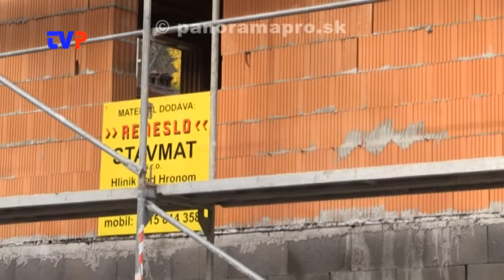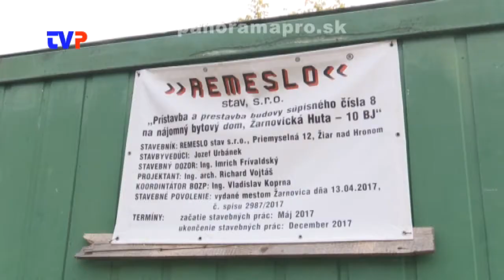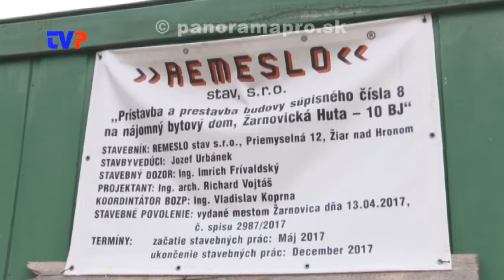Rekonštrukcia alebo novostavba?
Rozhovor s primátorom mesta o rekonštrukcii bývalej MŠ v Žarnovickej Hute.